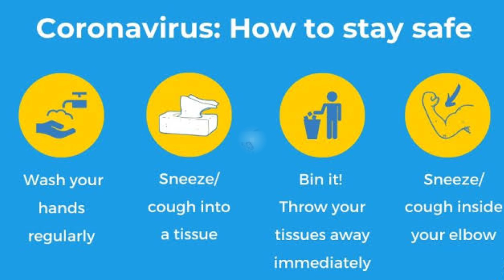Corona Virus का Test, Fees और Labs की जानकारी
22 authorized labs in India